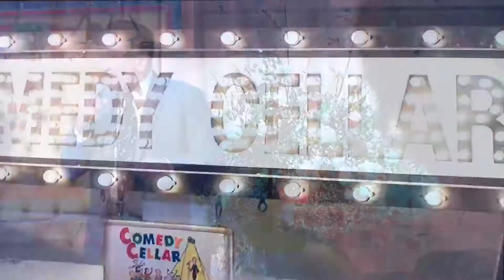Lesbian comic Big dick Huge cock Roofied Ass cream Calzones in men’s room Fondling A Pint of Semen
Crude Stand up Robert De Nero Leslie Mann Danny DeVito Edie Falco Patti LuPone